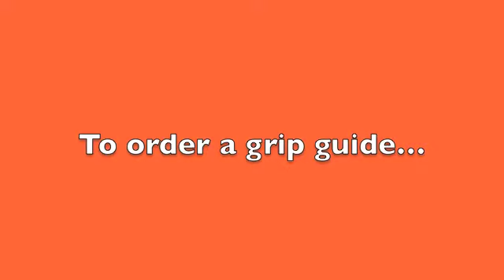LPGA Girls Golf Grip Guides